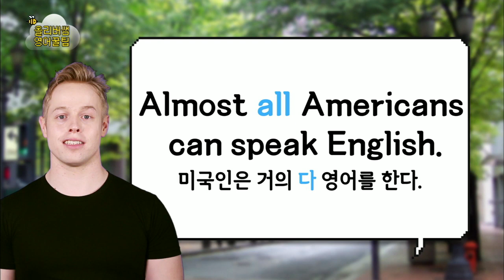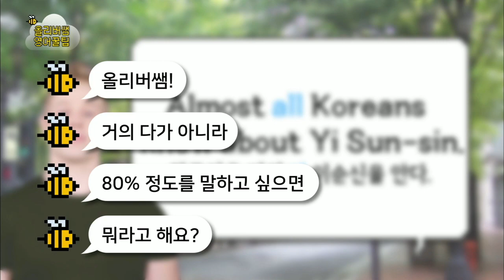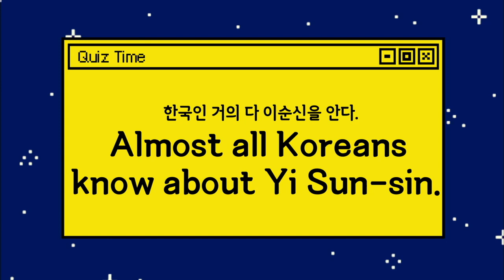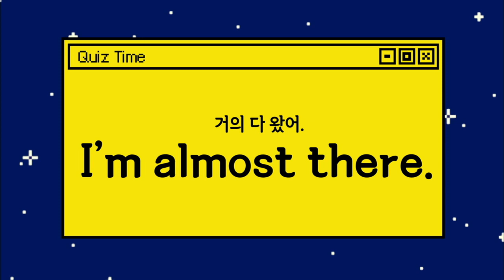올리버쌤 영어 꿀팁 - Almost에 대한 오해_#001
Almost에 대한 오해,